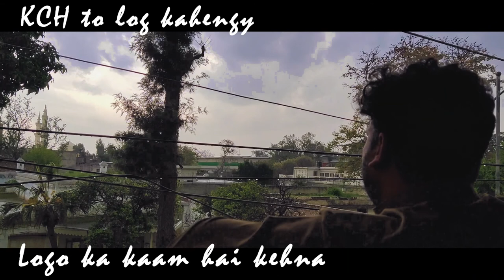What to use for vlogging "Gadgets that i use"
For new vloggers who have low budget to start and they are thinking how to start , so this video is going to help them.

with some modifications like ( Intel 180 GB SSD, 12 GB RAM)
Note: Every editing software works fine for me including adobe premier pro